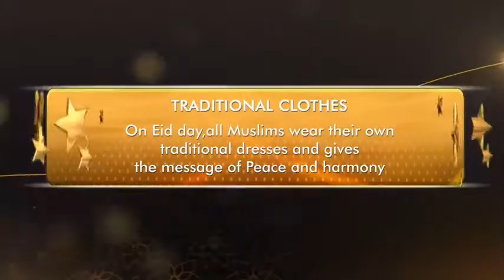Edenrobe Eid Greeting 2015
It's time to share the message of warm and loving thoughts with all your Loved Ones.

Tell us your favorite thing about this day.